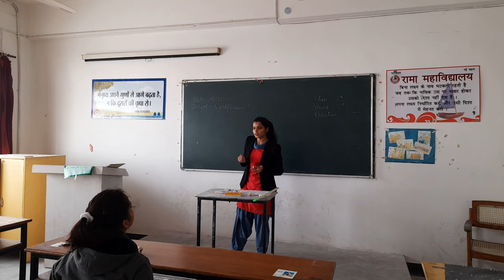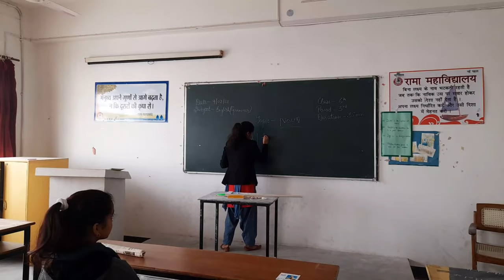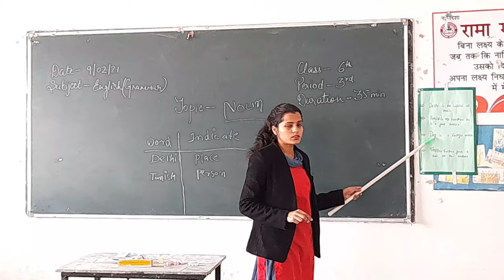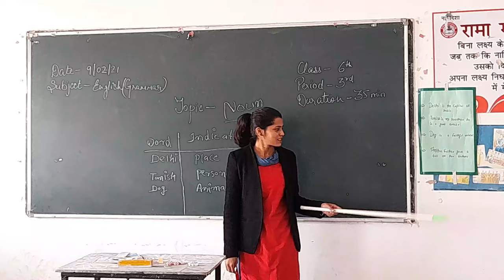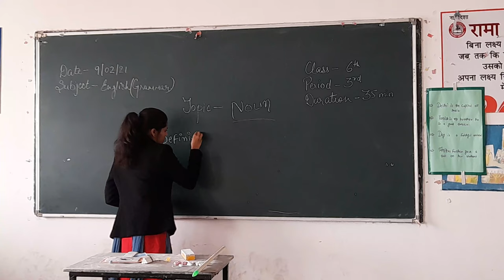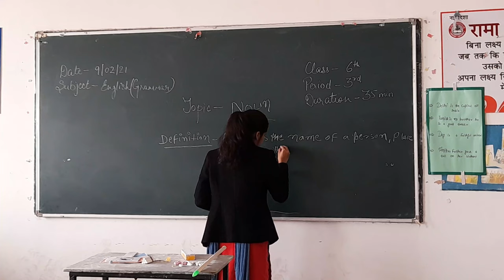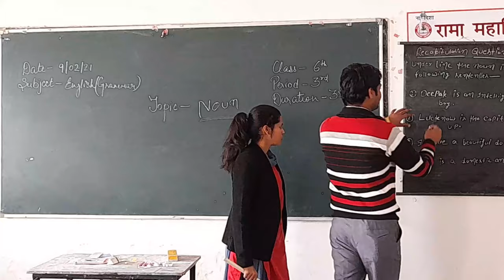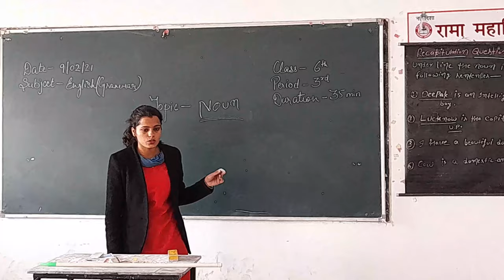Mahima Singh (Sec-A) Teaching Practice - English (Topic - Noun)